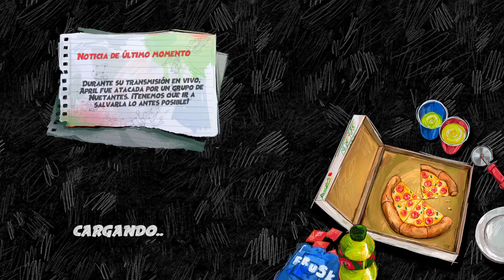Teenage Mutant Ninja Turtles: Mutants Unleashed (PS5) Gameplay 🐢 Español Latino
Teenage Mutant Ninja Turtles: Mutants Unleashed (PS5) Gameplay.